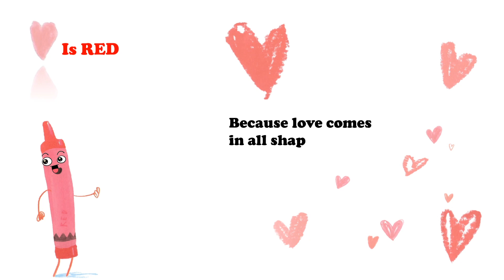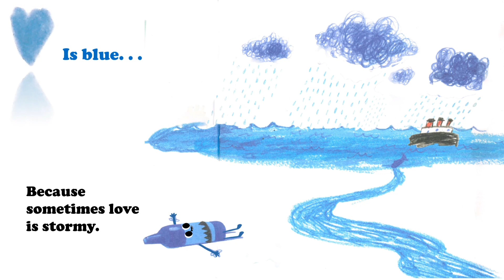love from the crayons by Drew daywalt and oliver jeffers | read aloud storybook for kids in English